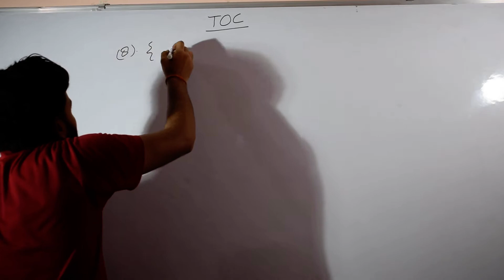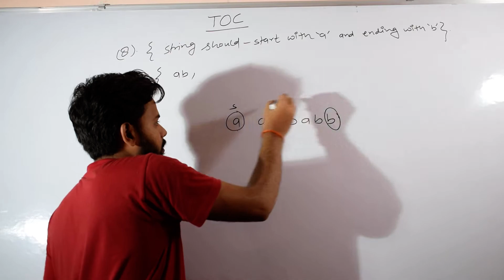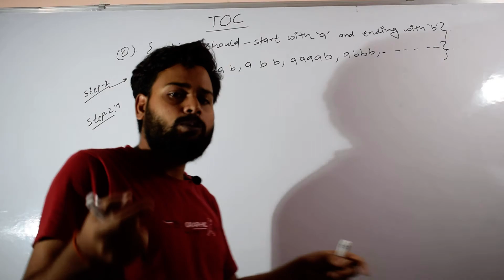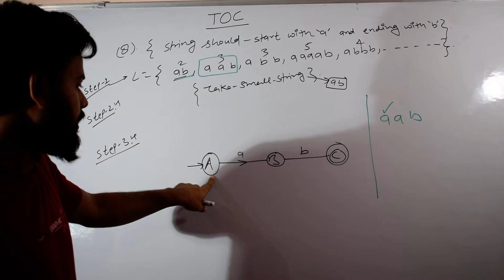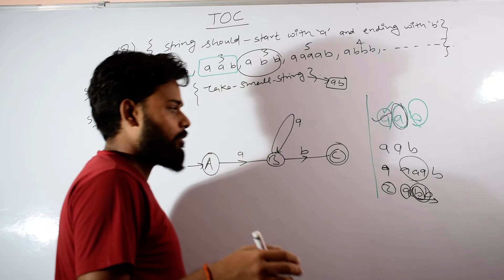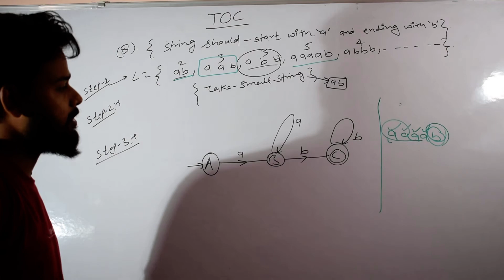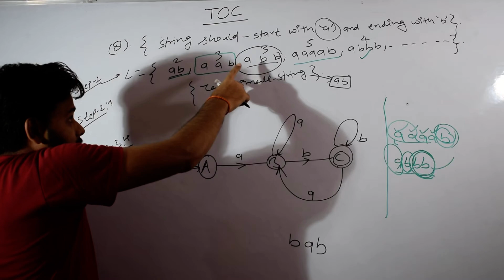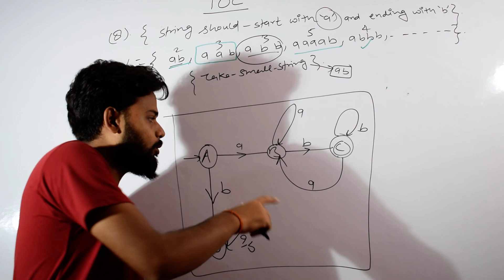CONSTRUCT A DFA WHICH ACCEPT SET OF ALL STRING OVER I/P (a,b) WHICH START WITH 'a' and END WITH 'b'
GENERAL APTITUDE- CSE,EE,EC,CE,PI,IN,IT,ME for all branches (common subject )
THEORY OF COMPUTATION (TOC)- for computer science and IT branch
COA-CS,IT
DIGITAL LOGIC -COMPUTER SCIENCE , IT,EE,EC AND PI BRANCHES
DISCREATE MATHEMATICS-CSE,IT
DBMS-CS/IT
OPERATING SYSTEM-CS/IT
ALGORITHM -CS/IT
DATA STRUCTURE AND PROGRAMMING LANGUAGE-CSE/IT
COMPILER-CSE/IT
ENGINEERING MATHEMATICS - CS,IT,EE,EC,ME,CE,PI,IN ( all the branches)
Probability FOR GATE and all  competitive examination
COMPUTER NETWORK-CS/IT
GATE  ALL PREVIOUS YEARS QUESTIONS SOLVED IN SIMPLE WAY IN HINDI/ENGLISH
EXAM LIKE - GATE ,TIFR,CSIR,JRF,BANK IT,ISRO,DRDO,ARMY,AFCAT,SSC,CSAT,IIT,UNIVERSITY SEMESTERS EXAM etc
all previous year question solved
COMPUTER ARCHTECTURE AND ORGANIZATION  GATE QUESTION ALSO SOLVED